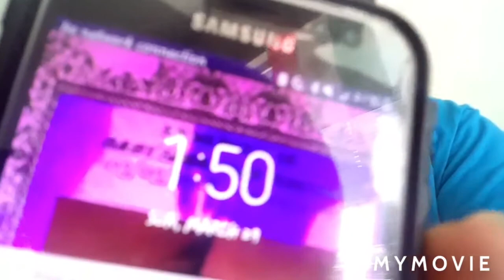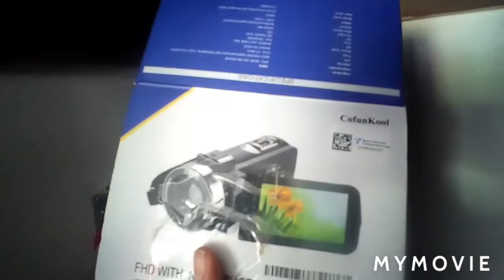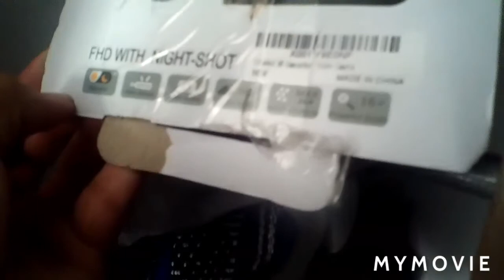I MESS UP MY HAIR 🤬🤬😭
Sorry for the My movie logo but I was in the rush that I even forgot to put my own logo